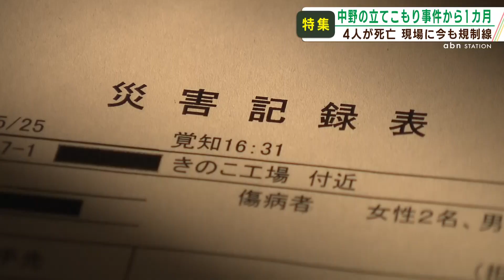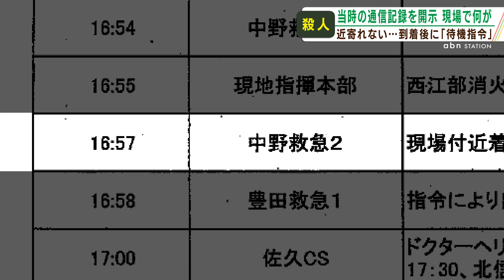長野県中野市の立てこもり・発砲事件で4人死亡 衝撃の事件から1カ月（2023年6月23日abnステーション）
2023年5月25日。長野県中野市江部地区で起きた事件。
中野警察署の警察官2人と近くに住む一般住民の女性2人が猟銃や刃物で殺害された。逮捕されたのは、元中野市議会議長の息子の青木政憲容疑者。
あれから1カ月、消防はａｂｎに対して当日の通信記録を開示した。
当時のやり取りから見えてくる救命救急の緊迫した状況とは。

abnステーション　月～金　夕方5時33分スタート